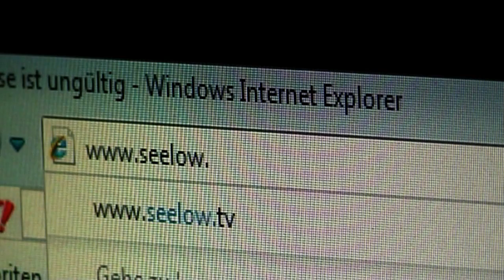Sendung Autocross 2011 Samstag